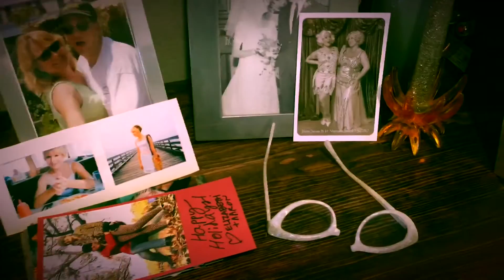Hayley and the Crushers - Glitter and Glue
Glitter and Glue off Hayley and the Crusher's debut album Jewel Case, released October 2016.